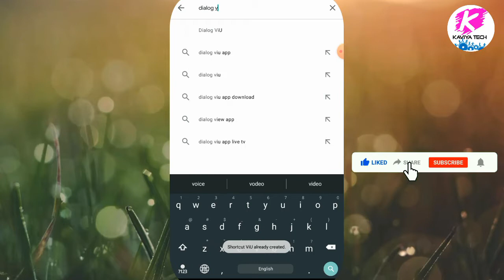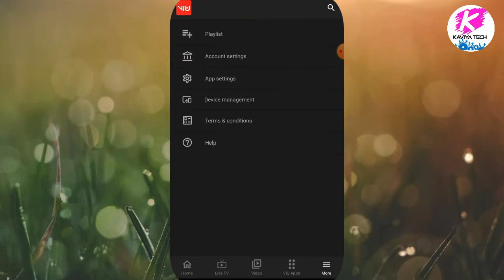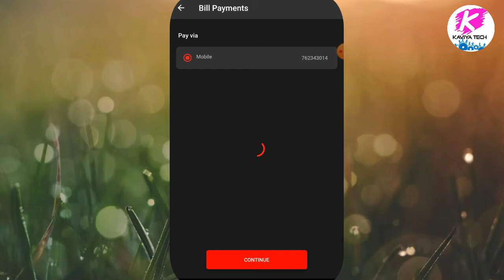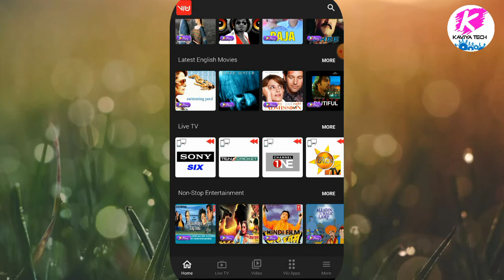Dialog වෙතින් ඇතිවෙනකම් films ,Tv බලන්න unlimited data